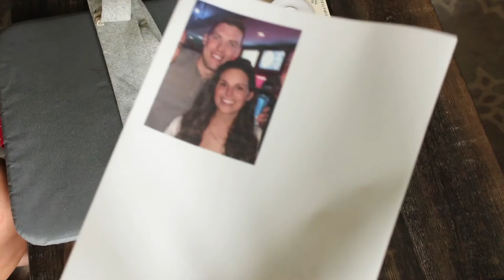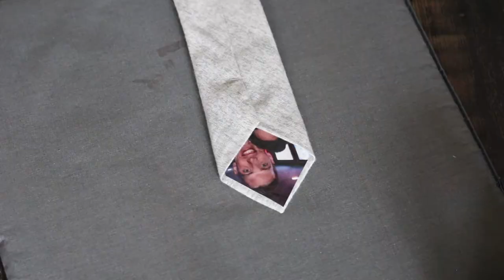DIY | Peek-A-Boo Photo Tie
Hey everyone! I really wanted to do something at my wedding to make all the guys in my life feel special, and I think these ties really do the trick! They were so easy to create, and every single one of them loved theirs!
OPEN ME :)